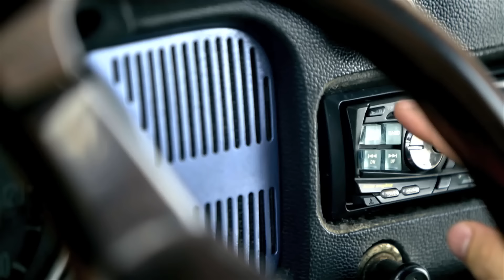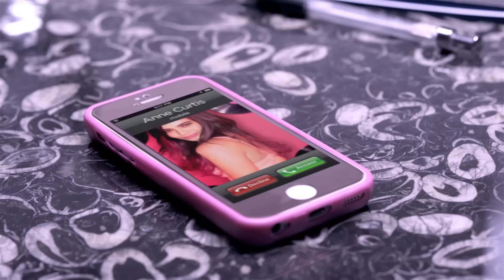Anne Curtis - Empire Of Pink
Music video for Empire Of Pink performed by Anne Curtis.